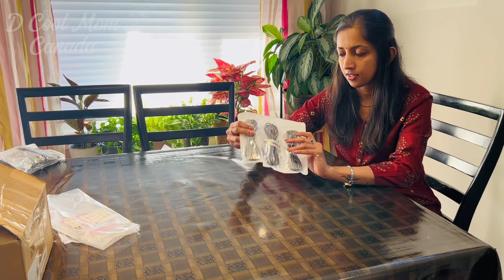Temu Shopping Haul| Is it worth buying? Quality? Return ?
Products link:
Facial Steamer CA$1.97💰 (Original Price CA$22.89💰)
Fiberglass Fire Escape Blanket CA$0.92💰 (Original Price CA$9.29💰)
Stainless Steel Measuring Spoons Cups Set CA$0.89💰 (Original Price CA$8.99💰)
3 Packs MFi Certified For Apple Charger CA$0.89💰 (Original Price CA$8.99💰)
Ring Size Adjuster Invisible Jewelry Sizer CA$0.29💰 (Original Price CA$1.71💰)
High-quality Ultra-fine Fiber Mop Pad CA$0.69💰 (Original Price CA$6.99💰)
Handle Lotus Calendula Incense Burner CA$0.34💰 (Original Price CA$3.59💰)
Ceramic Backflow Incense Holder CA$1.29💰 (Original Price CA$12.99💰)
PC Material Incense Holders CA$0.58💰 (Original Price CA$10.99💰)
2pcs Front Seat Side Car Sunshade Covers CA$0.44💰 (Original Price CA$4.49💰)
Expandable Double Layer Canvas Pencil Case CA$0.45💰 (Original Price CA$4.77💰)
6pcs Reusable Silicone Bowl Lids CA$0.23💰 (Original Price CA$3.99💰)
Mini SD Card Reader CA$0.24💰 (Original Price CA$2.49💰)
10.24 Inch Cast Iron Frying Pan CA$3.94💰 (Original Price CA$39.49💰)
2pcs Car Universal Sun Visor CA$0.24💰 (Original Price CA$2.49💰)
Acrylic Rectangle Dishwasher Magnet Sign CA$0.29💰 (Original Price CA$4.09💰)
Stylish Large Oxford Fabric Pencil Case CA$0.69💰 (Original Price CA$6.99💰)
High-Speed Memory Card CA$0.59💰 (Original Price CA$5.99💰)
Eggshell Cloud Rain Humidifier CA$4.04💰 (Original Price CA$40.49💰)
Double-Sided Aluminum Car Sunshade CA$0.38💰 (Original Price CA$3.89💰)
Square Air Fryer Disposable Liners CA$2.69💰 (Original Price CA$26.99💰)
JJYY Portable Travel Toothbrush Cup Set CA$0.19💰 (Original Price CA$2.09💰)